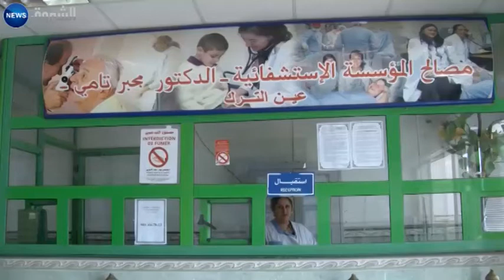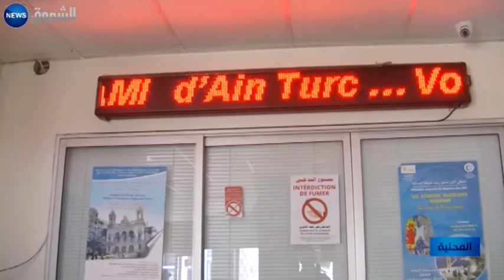وهران: فتح أول مصلحة طبية للتشريح الوظيفي